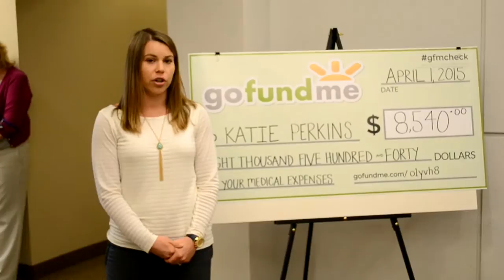GoFundMe - Katie Perkins Medical Expenses